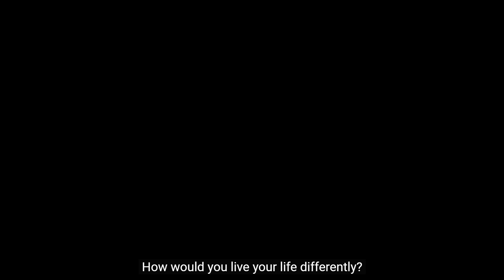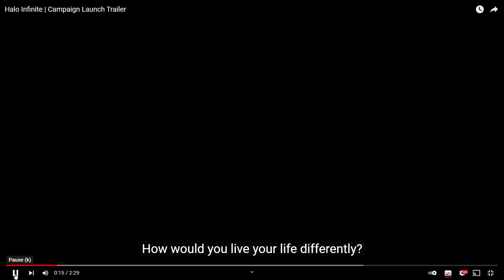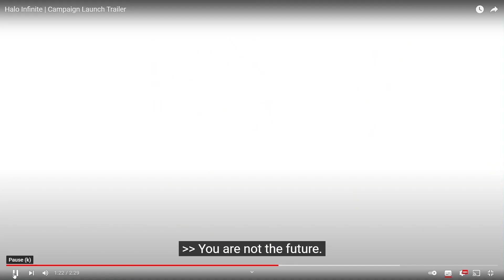Halo Infinite | Campaign Reveal Trailer And React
Let's take a look at the new Halo Infinite campaign trailer together.

Halo Infinite releases on December the 8th 2021

Our New Podcasts!

MASSIVE THANKS TO THESE MEMBERS OF THE SALT ALLIANCE!  -
Danial Noble
Jess
Jordan Yates
Katie D
Shkval
Ishaan K